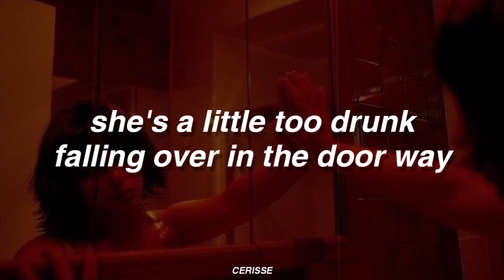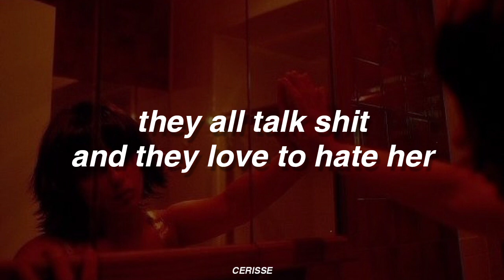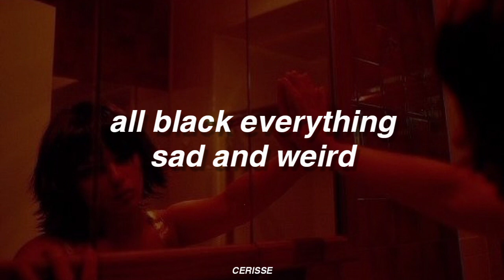debbie downer - LØLØ, Maggie Lindemann (Lyrics)